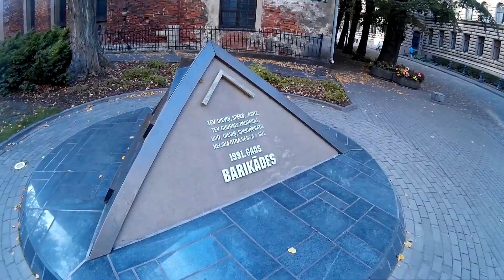I Like Trip - I Like Riga